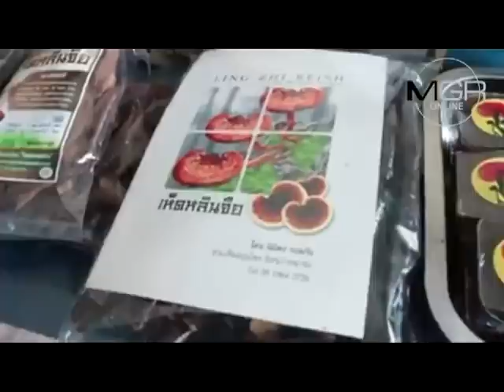เปิดฟาร์ม “เห็ดหลินจือ”ต้นตำรับจีนที่เมืองน้ำดำ เผยต้องการให้คนไทยเข้าถึงง่ายราคาชาวบ้าน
10/01/2017 เปิดฟาร์ม “เห็ดหลินจือ”ต้นตำรับจีนที่เมืองน้ำดำ เผยต้องการให้คนไทยเข้าถึงง่ายราคาชาวบ้าน